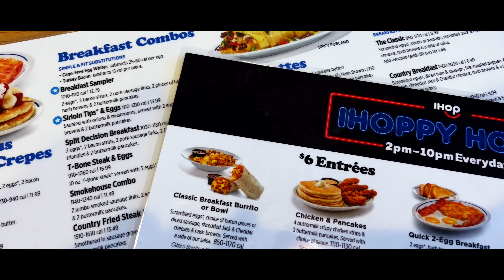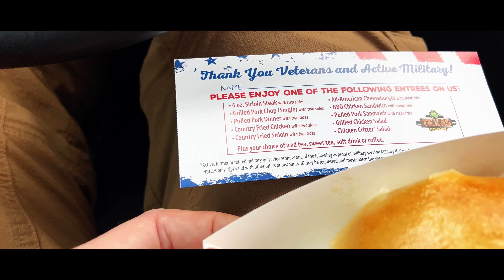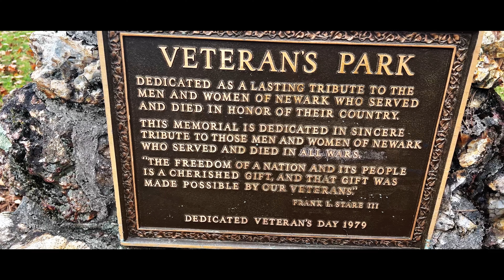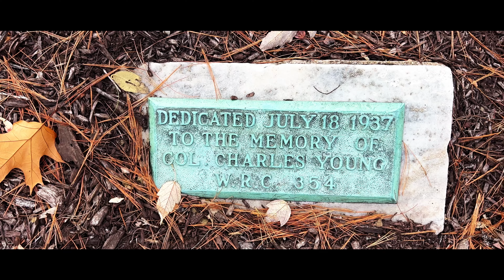Veterans Day Goodies And Remembrance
Today I show you my Veterans Day routine and addiction!  For years since I have separated from the Army, each November 11th I go on a quest to catch as many freebies as I can stomach, literally!!

Mavic Air 2 Drone
SanDisk 256gb sd - ‎
SanDisk 1tb sd
Air Pods
zowya Hat
Columbia Convertible Pants
Amazon Down Jacket
Swiss Army Knife
Sea To Summit Spork
Mountain Hardware Gloves - No Longer Sold
Nitecore Headlamp
Deuce of Spades Trowel
Portable Bidet
Sea To Summit Headnet
Sea To Summit Aeros Pillow
Outdoor Research Sun Gloves
Outdoor Research Sun Hoodies
Sawyer Squeeze
Anker 20000 Batter Charger
BRS Mini Stove
Darn Tough Socks
Snow Peak Pot
Therma-Rest Sleeping Pad
Iphone 13 Pro Max
Joby GripTight Pro TelePod
GoPro Hero10 Black
GoPro Hero10 3-way Tripod

This March I will be Hiking the Appalachian Trail  2022 the whole 2200 miles of it!

This video as well as my others will help me find out what type of content you would like to see.  That way once I am out there everyday I have ideas to work with and am way more comfortable than I currently am with filming myself  🤣.  I would love to hear from you and will respond when I can.